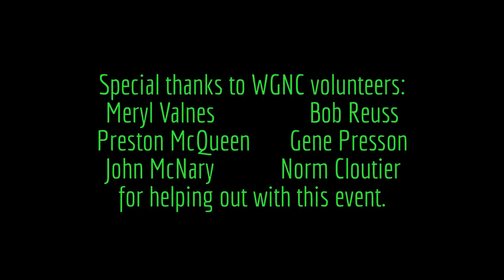WGNC at Cary Lazy Daze 2015 -- time lapse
WGNC had live demos throughout the Cary Lazy Daze event again this year. Though somewhat tucked away in the "Children's area" we did get moderate traffic & interest from this huge event.